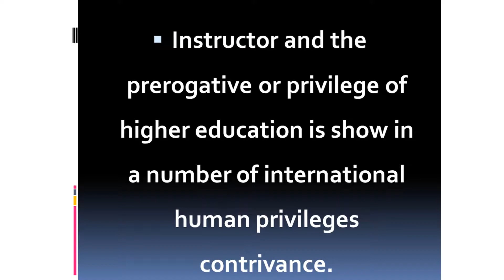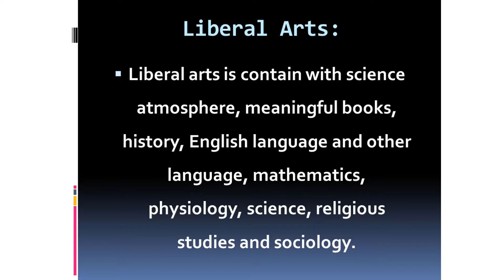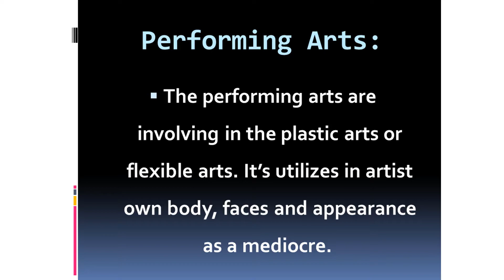Higher Education and its Category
Higher education:

Higher education is known post-secondary education or third level education. This is learnt after completion the secondary education as well this is the way of formal learning. This education is given in the universities and other institute with notable and the way of getting success in various field of life is such as medical treatment, experimental subject and academics activities.

Higher education Category:

Definition of Higher Educations
Engineering Higher Education,
Higher Education,
Higher Education Institution,
 Professional Higher Education,